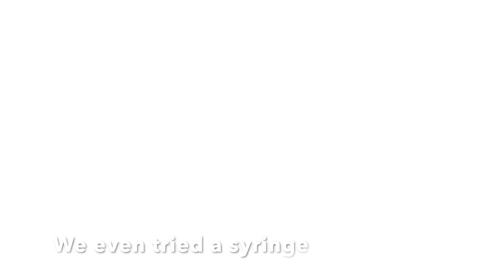Rescue of Abandoned Days Old Kittens Meowing and Crying for Mom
Arrived at the office one morning and saw a cat had been sadly killed by a car outside. Once in the office we could hear kittens crying and put two and two together. The cat which had been killed was their mother, and the babies were crying as they were probably scared and hungry. We followed the sound and discovered they were in a wall cavity and unreachable. We needed to break open the wall from the outside and eventually rescued 4 very tiny kittens, only a week or two old. We didn't know what to do - tried giving them food and milk, but they didn't really know ho to eat. We even tried feeding them with a syringe. Eventually we found a foster home where they would look after the kittens until they were old enough to be homed. Thankfully, they all came through, and all of them have been adopted and are now living a happy life in their new forever homes.